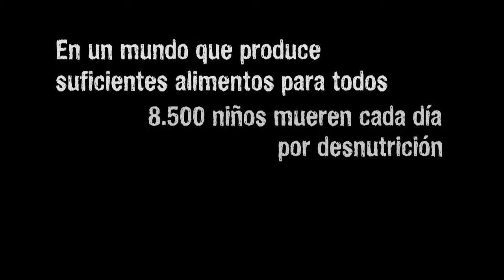GenNoHunger: Taller de vídeo social - Emma Camarero - Nicaragua (resumen) 2015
En el 2011-12 una treintena de jóvenes nicaragüenses llegados de todos los rincones del país participaron en talleres de formación audiovisual con el objetivo de convertirse en portavoces de sus comunidades.
No te pierdas el documental completo, también en nuestro canal de Youtube.